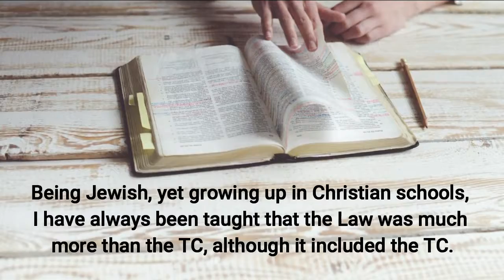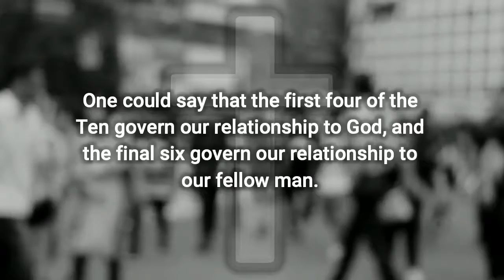Revisiting Matthew 22:36-40 "The Ten Commandments vs. the whole Law" | Tetze Torah Ministries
Other Christians say we should only concern ourselves with the Ten Commandments (hereafter “the TC”).

And still others say we don’t even need the TC.  Is there scriptural wisdom that can point us in the right direction?

Updated once a week or so, my aim is to provide short, sometimes inspirational, sometimes challenging, but always fascinating insights from the Scriptures as a whole.  These short 2 to 3 minute videos are specifically created to be brief enough to be shared on your favorite social media platforms, so if you like what you are watching, please do share them with others.